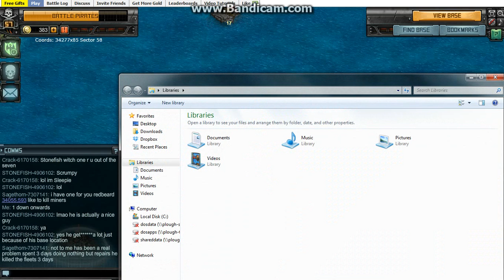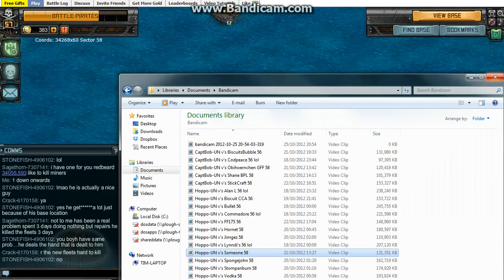Hopp UN v's Horiffic 58